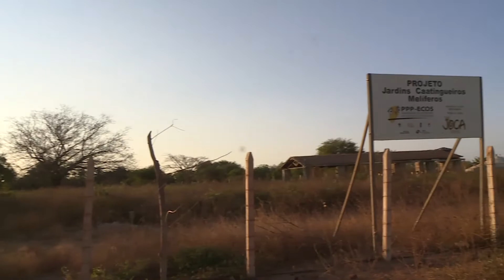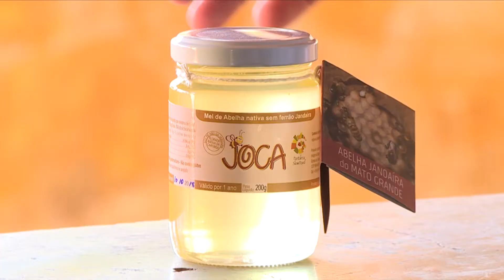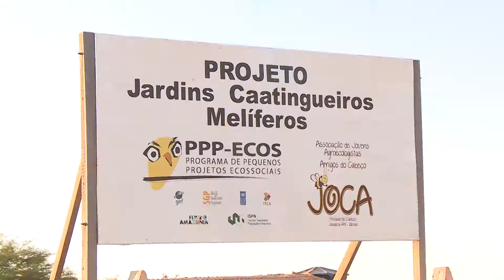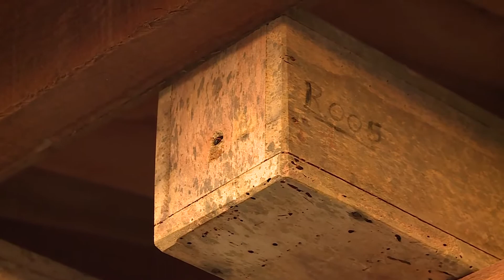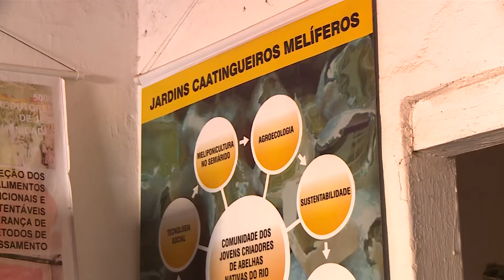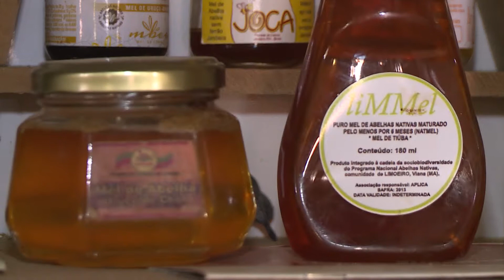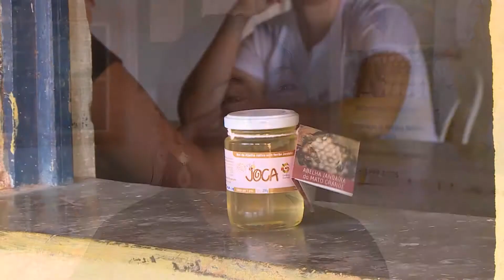Tela Rural 2018 .34 - Matéria Mel Jandaíra